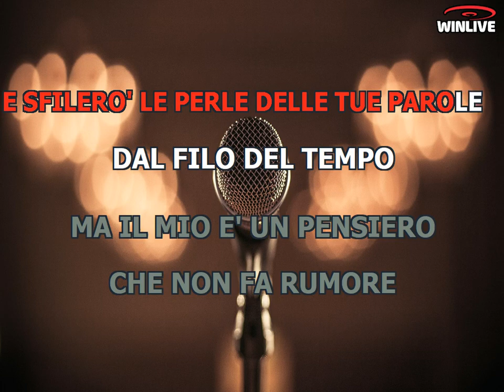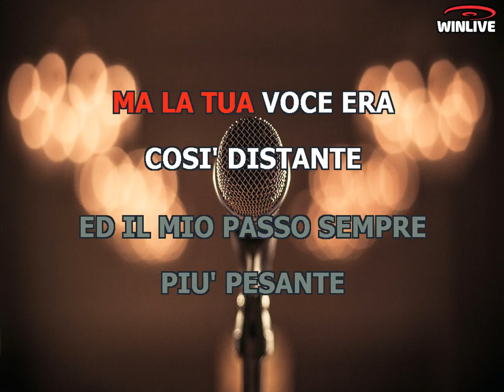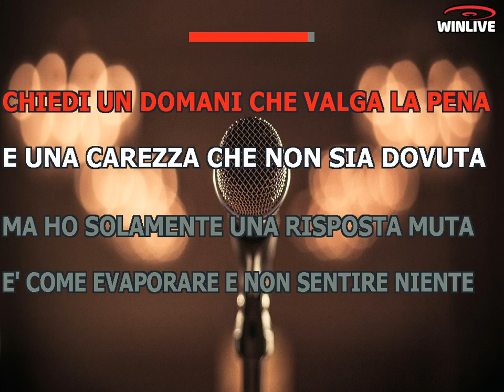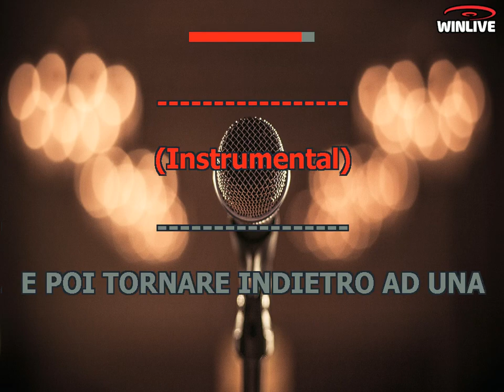Karaoke con Testo - Mia ragione - Massimo Ranieri - Base Musicale in MP3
Benvenuti sul mio canale Karaoke! Oggi ti presento una fantastica base musicale in formato MP3 della canzone "Mia ragione - Massimo Ranieri" completa di testo sincronizzato. Che tu sia un appassionato cantante o desideri semplicemente divertirti con gli amici, questa base musicale ti permetterà di esprimere la tua voce e creare momenti musicali indimenticabili.

Scarica subito la base musicale MP3 di "Mia ragione - Massimo Ranieri" con testo sincronizzato e preparati a stupire il tuo pubblico.